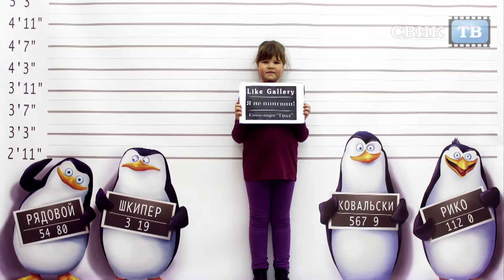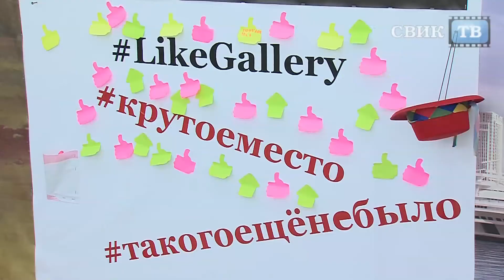Как ощутить на себе 3D иллюзии!